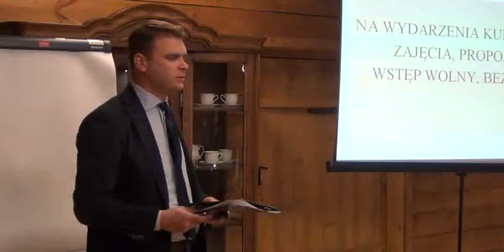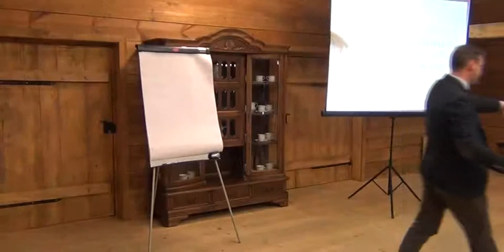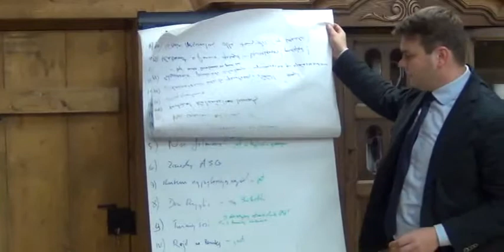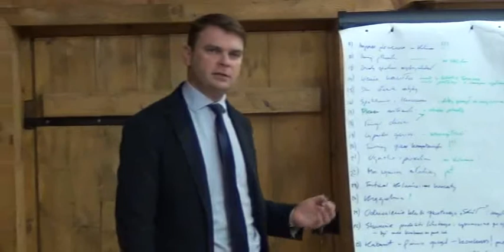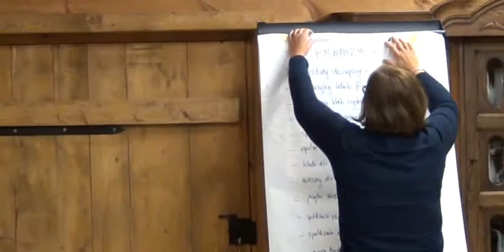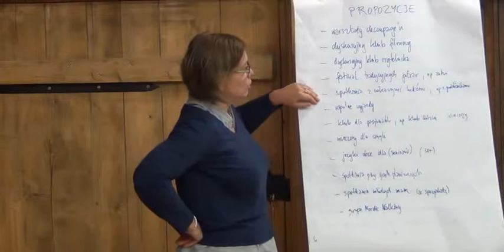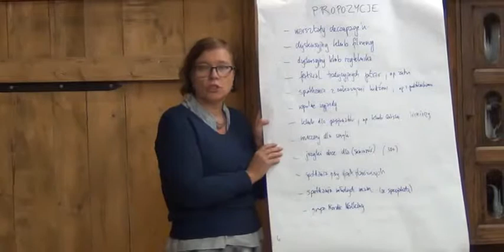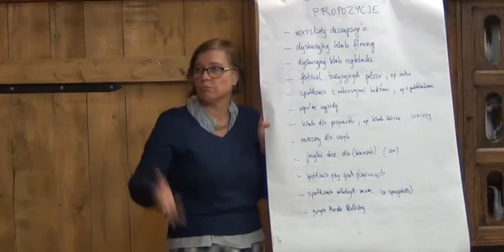Konsultacue cz4 - Warsztaty